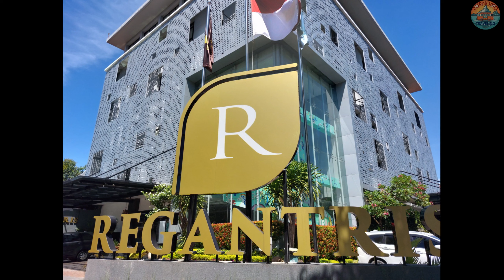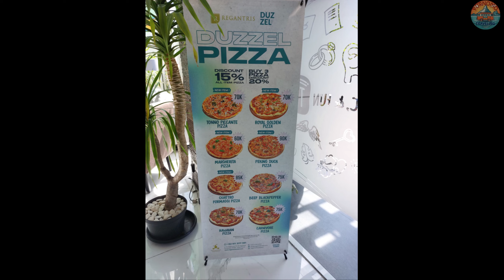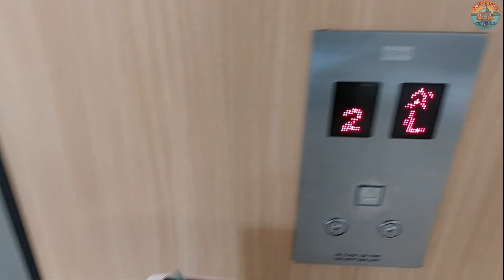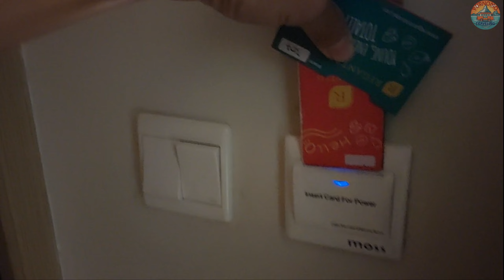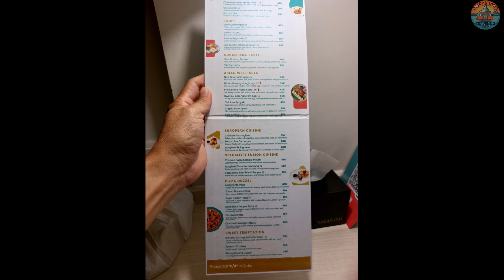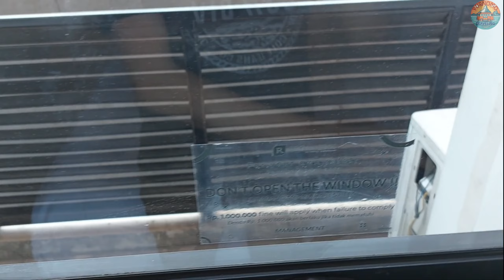GRATIS Snack dan Mirip Galeri Seni, Hotel Regantris SURABAYA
Halo Gaes.